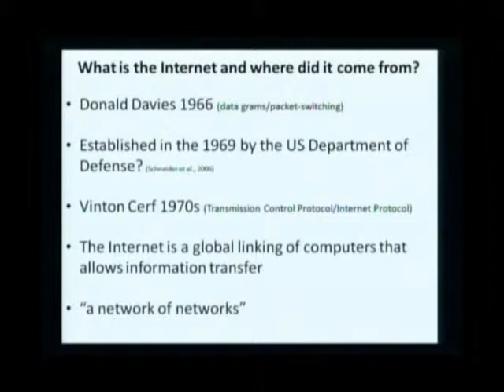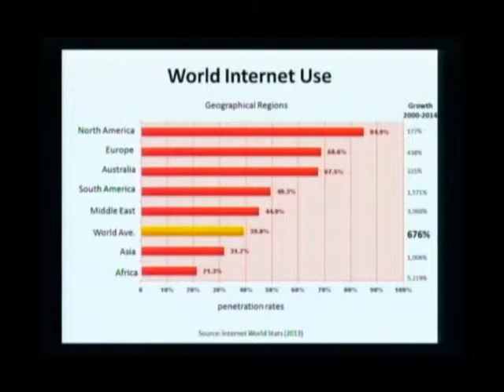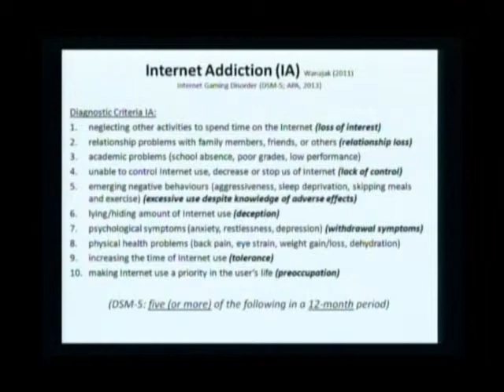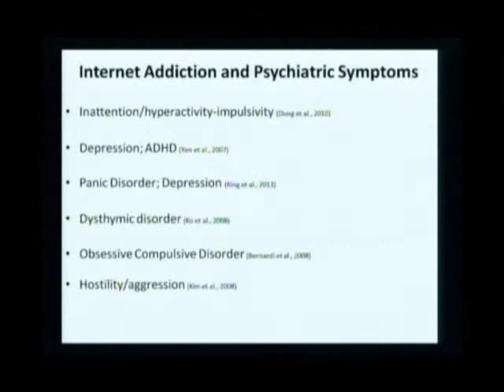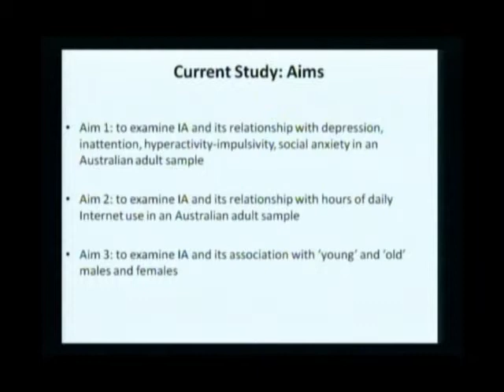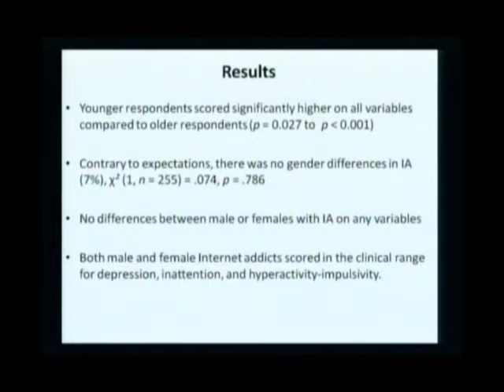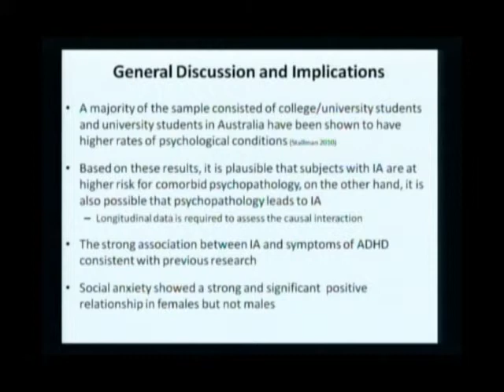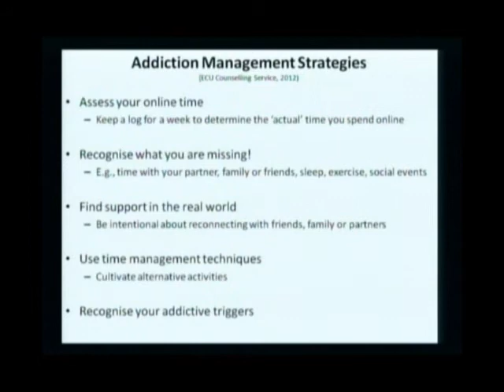Dr. Damith Woods presents at ICAP Sri Lanka 2014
Dr. Damith Woods from Australian College of Applied Psychology, Australia. presents his research paper on "The Relationship between Internet Use and Psychological Symptoms in an Australian Sample".